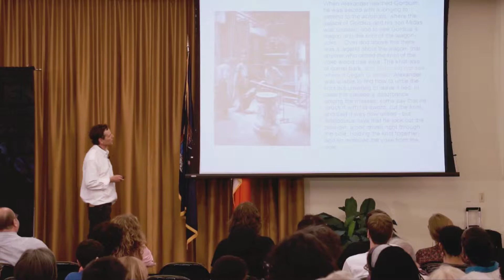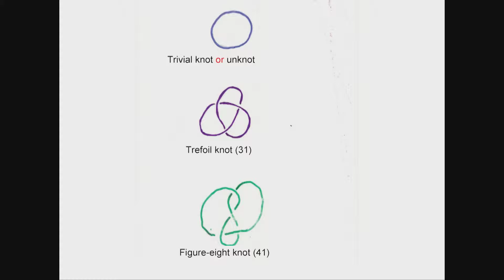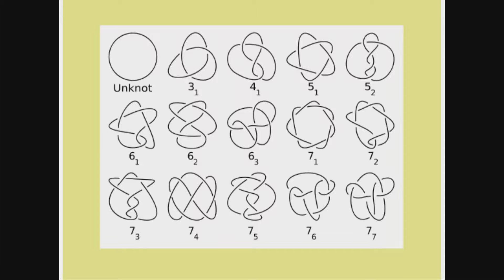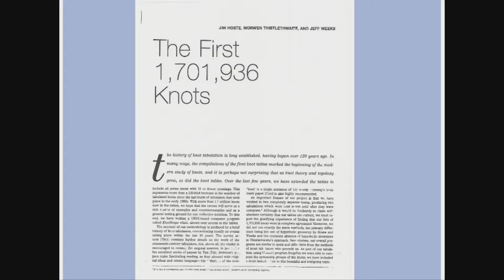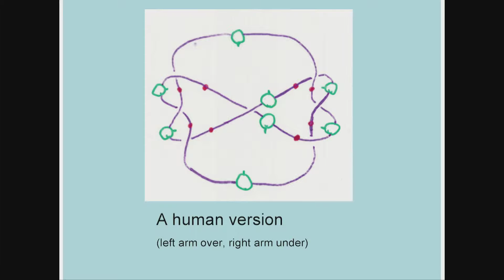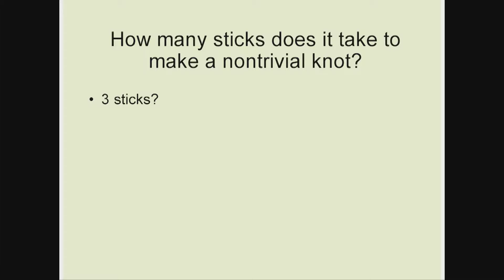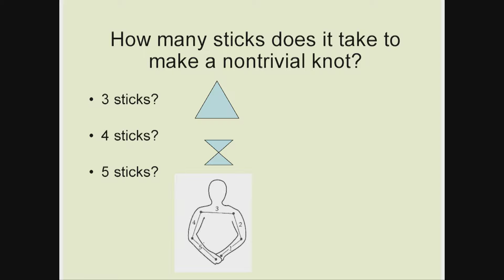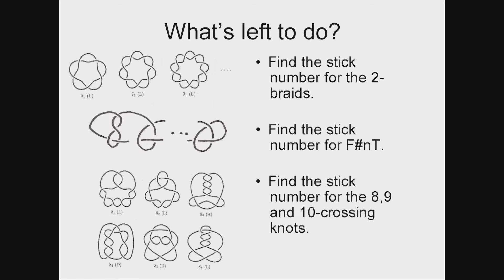Math Encounters - Blown Away: What Knot to Do When Sailing (Activity)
Audience members join Colin Adams for an activity after his June, 2012 Math Encounters presentation, "Blown Away: What Knot to Do When Sailing."

Math Encounters is a public presentation series celebrating the spectacular world of mathematics and presented by the Simons Foundation and the Museum of Mathematics.